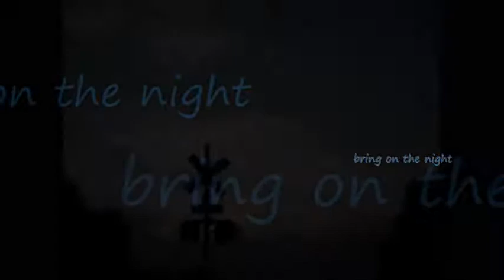bring on the night ~ music by stephan micus (Part 5 Morgenstern)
some train landscape pics taken as the evening light began to fade into night. if you look closely, my son logan is visible in a couple of pics as well as a helicopter, flying overhead. the sparse music of stephan micus, featuring only a steel drum, seemed to reflect the quiet tone of the fading light. i could not help but borrow the title of this video from a great song by my favorite singer/musician, sting : )